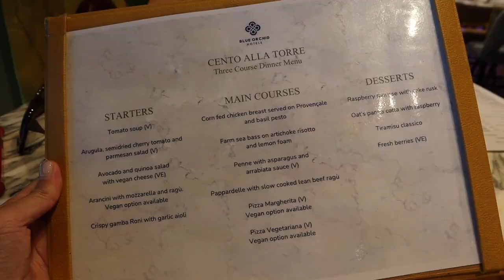My last day ever as a girlfriend! | Pre-Wedding Chatty London Vlog